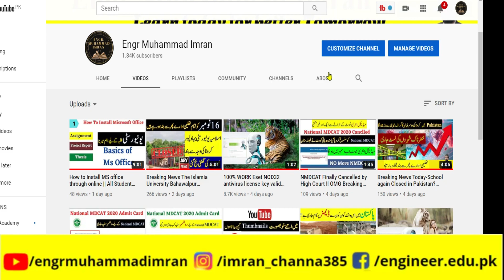Big News Today School Closed Again in Pakistan- Latest News School College Closing|| Engr Imran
Breaking News Today !!Kia school Dobara band  ho gay hain || School closing  latest News 2020
Big News Today ! School -College Closed in all Punjab || Latest news about school 2020|| Engr imran
School College  closed again in pakistan | cases may ezafa ho gaya || Bad News today || Engr Imran
Breaking News
Schools Closed Pakistan ,school closed until january 2021 in pakistan,School college closed pakistan
In Gujranwala School closed due  corona cases 24 in one day
Schools opening date Pakistan news,Covid 19,Corona case in Pakistan,Corona Latest news Pakistan
School College closed again in pakistan | cases may ezafa ho gaya || Bad News today
Latest News Board Exams 2020 ! Board Exam 2020 News today ! Board Exam Cancelled ! Board Exams 2020,school closed news today in Pakistan

12th Class Result 2020 - check 12th class result 2020 online -12th result 2020 All Punjab boards
12th Class Result 2020 - check 12th class result 2020 online -12th result 2020 All Punjab boards
Check 12th Class Result 2020 Online || 12th Result 2020 All Punjab Boards
12th Class Result 2020 - check 12th class result 2020 online || 12th result 2020 all punjab boards
12th class result 2020 sargodha board
12th class result 2020 rawalpindi board
12th class result 2020 gujranwala board
12th class result 2020 lahore board
12th class result 2020 fsd board
12th class result 2020 Faisalabad board
12th class result 2020 dg khan board
12th class result 2020 bise lahore

Good News Finally  Fsc Result dates Official Notification promotion policy board exams 2020

Today Latest News About  Intermediate Result 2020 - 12th Class Result - t
2 Big News Check 12th Class Result 2020 Online,12th Result 2020,12th Class Special exams Date, Board 12th Result 2020 a gaya,12th Result BISE matric inter  12th Result,12th Class Result, 12th Class result 2020.
Latest news kpk sindh punjab government promotion of students will be done 9th  10th 11 12th
Private students promotion
grace marks will be given or not
supplementary improvement improvers
combined exams 9th 10th
combined exams 11th 12th
sindh government rejected promotion of students
sindh education minister saeed ghani

Join Us:
_________________/LINKS\_________________